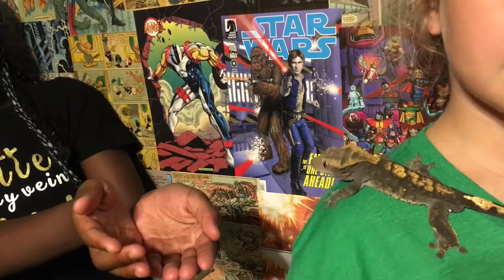Meet our THREE new Crested Geckos (and A Finch?!?) Plus A Surprise!!!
Crested gecko, reptiles, meet our pets, pets